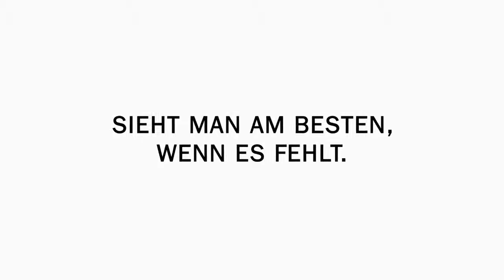Was unsere Gemeinden leisten! (Variante Weißenbach am Lech)